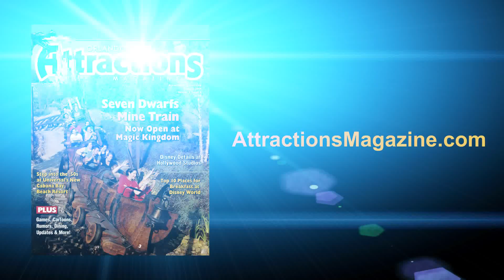"Tangled" Royal Family 5K 2012 for Princess Half Marathon weekend at Disney World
Our virtual host Anna brings you a look at the "Tangled" Royal Family 5K with over 5,000 participants. The race is part of the Princess Half Marathon weekend at Walt Disney World. It's the world's largest women's sporting event. Families are invited to travel through Epcot together just after dawn.

Video shot and edited by Don Gworek.